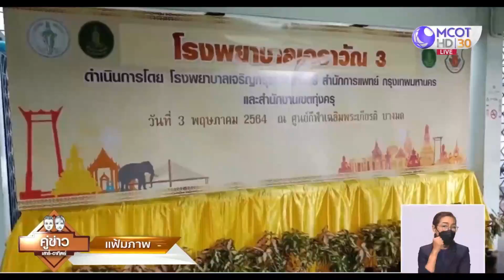ศึกชิงผู้ว่าฯ กทม.เข้มข้น “ดร.เอ้ – ผู้ว่าฯ หมูป่า”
มาดูการเมืองใกล้ตัวคนกรุงที่สุด กับศึกชิงผู้ว่าฯ กทม. ครั้งนี้ดูจะเป็นสมรภูมิที่ดุเดือด กับว่าที่ผู้ลงสมัครที่เปิดตัวมาเรื่อยๆ ทั้งที่เป็นทางการ และไม่เป็นทางการ